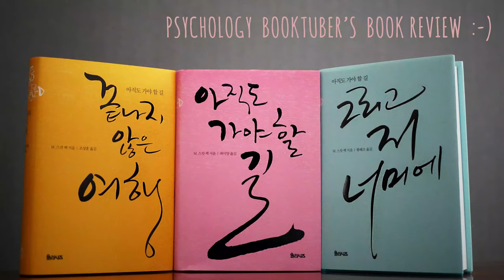심리북튜버 예고편 | 아직도 가야할 길 | 끝나지 않은 여행 | 그리고 저 너머에 - 모건 스캇 펙 (책소개 예고편 영상)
제목 :  아직도 가야 할 길 , 끝나지 않은 여행 , 그리고 저 너머에
저자 :  모건 스콧 펙
출판사 : 율리시즈

이 책들은 제가 감히 어떻게 리뷰할 수 있을까...
고민하던 책들입니다.
앞으로 한권씩 한권씩 제 나름대로 소개를 해보고자 합니다.
오늘 영상은 그런... 마음의 준비를 위해 찍어본 예고편 영상입니다.
하하하  ^ㅡ^

심리북튜버 쏭아지네 채널에 오시면 더 다양한 심리학 관련 책들을 만나실 수 있어요  :-)